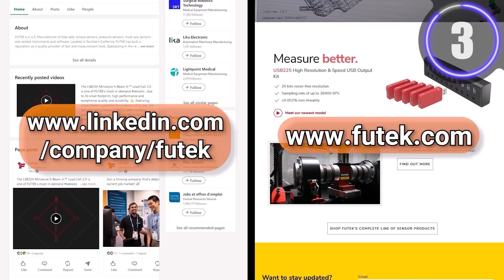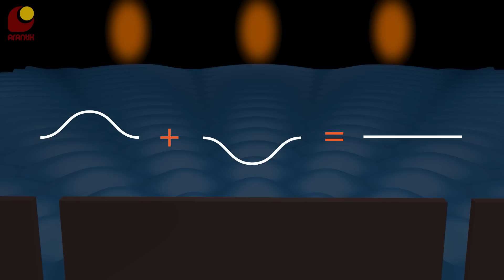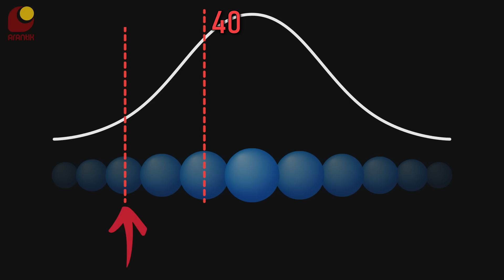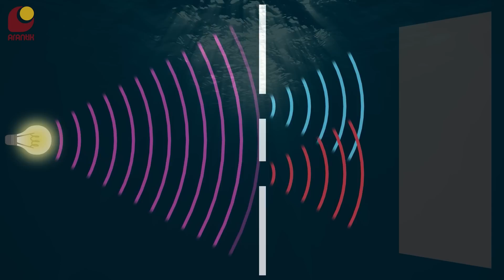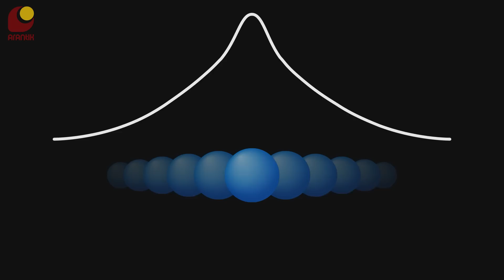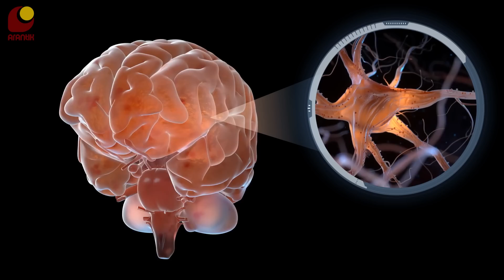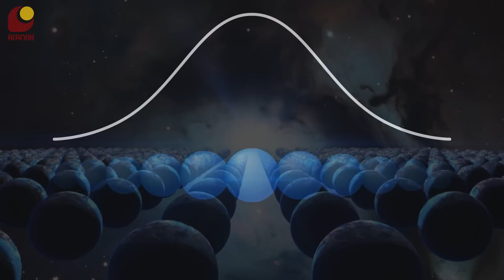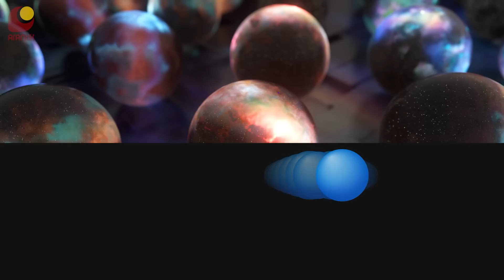واقعیت و توهم در فیزیک کوانتوم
از کجا می‌تونیم مطمئن باشیم جهان ما کاملا واقعیه؟ شاید فقط تصویری در ذهن ماست. بعضی از تفسیرهای فیزیک کوانتوم هم از این موضوع پشتیبانی می‌کنن. در این ویدیو، از آزمایش معروف دو شکاف یانگ شروع می‌کنیم و چند تا از تفسیرهای کوانتومی رو بررسی می‌کنیم. بعدش متوجه میشیم که تصور ما از واقعیت، چقدر شکننده‌ست... 🤓

00:00 - مقدمه
00:33 - اسپانسر
00:58 - آزمایش دو شکاف یانگ
02:50 - رفتار موجی در ذره‌های کوانتومی
04:48 - تولد تفسیرهای مکانیک کوانتوم
05:14 - تفسیر کپنهاگی
09:19 - تفسیر فون‌نویمن-ویگنر
11:33 - پارادوکس دوست ویگنر
13:12 - تفسیر جهان‌های موازی
15:48 - بخش پایانی
اسپانسر این برنامه:  شرکت فیوتک
سازنده‌ی انیمیشن‌ها
مترجم: ویالوگ
سابسکرایب کنید
ایمیل من
کانال تلگرام
منابع